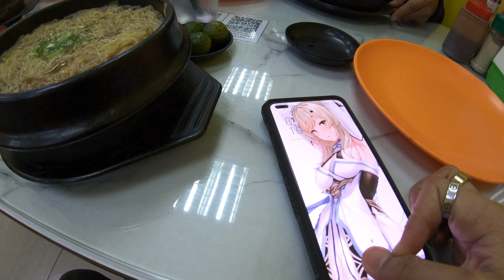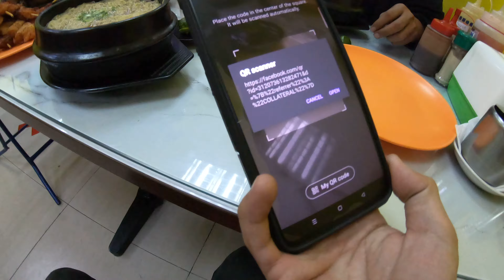GX013747 29oct Eat Fresh , Hong Kong Famous Street Food , Banawe , Quezon City